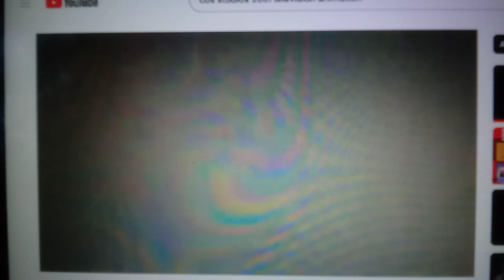CBS Studios/20th Television Animation (2024-present)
From Season 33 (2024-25) of The Brian Sharp Show (1992-present).

Starting with the 2024-25 season, VYOND Pictures Television is nowhere to be seen as the company decided to stop producing many GoAnimate shows after 26 years.

This combo is also seen on the final season of Brian Sharp Gets Ungrounded, Season 19 of The Kimberly Dawson Show, Season 9 of Zara Gets Grounded and the final season of Brian Sharp Gets Grounded.

Executive in Charge of Production - CBS Studios: David Stapf